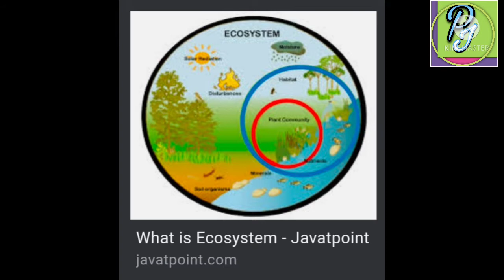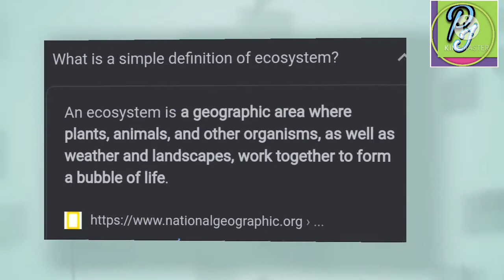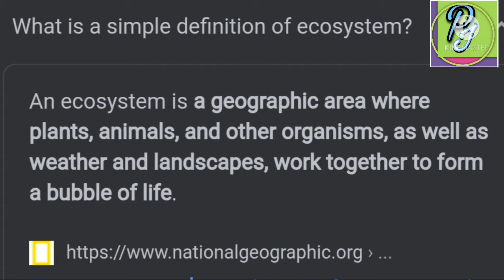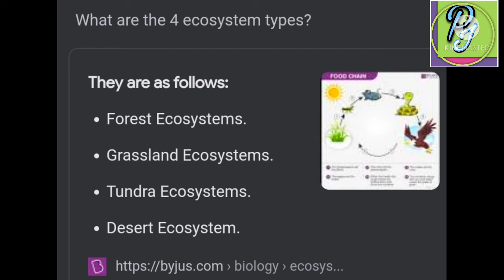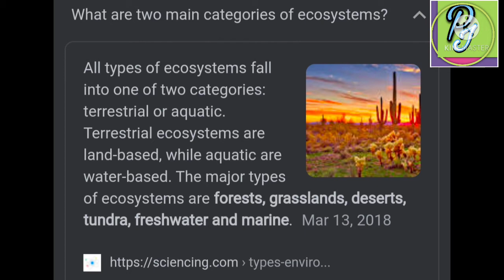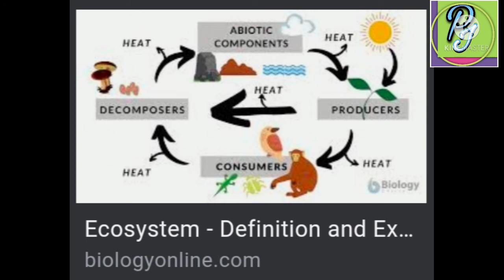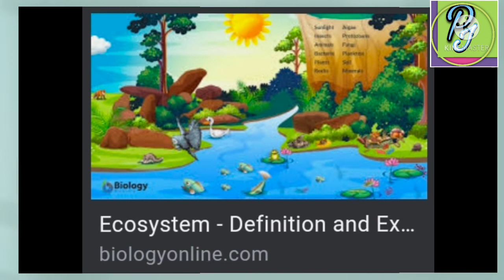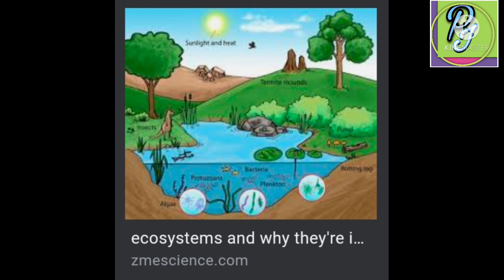ecosystem/ meaning & definition / types of ecosystem /purpose / causes / advantages & disadvantage .